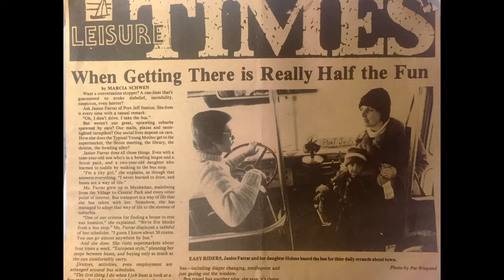What we Carry Helene Farrar Waterville Maine Pecha Kucha Vol 23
Helene Farrar tells her story of her art entitled "What we Carry" on February 3rd 2017 at Thomas College during Volume 23 of Pecha Kucha Night Waterville.